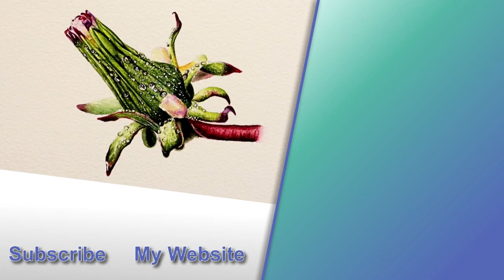Realistic Watercolor Flower (Time lapse painting)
Realistic Watercolor Flower Painting.  Here I show you the whole process in time lapsed real time footage.  See the dandelion flower build step-by-step as I work with the fine realistic details.  There are many layers involved each becoming progressively darker to create the finished painting.  In reality the piece would take several hours this video shows you the whole process in just over 7 minutes!

📸 With grateful thanks to Cristian Prisecariu from Pixabay
🎵 With grateful thanks:
Aakash Gandhi - Frozen in Love, Invisible Beauty & White River